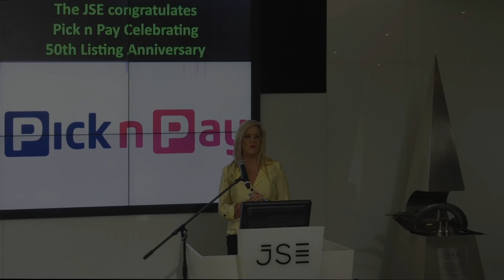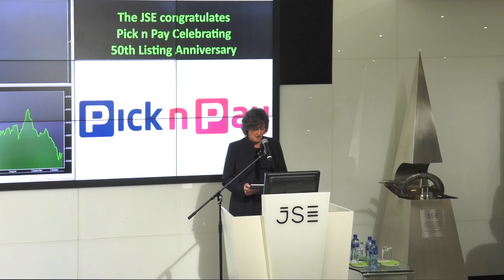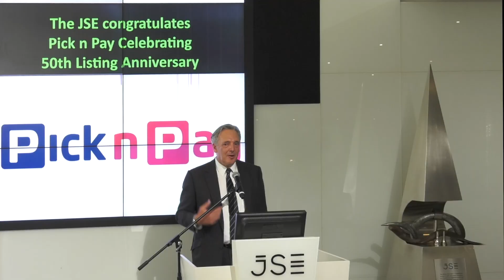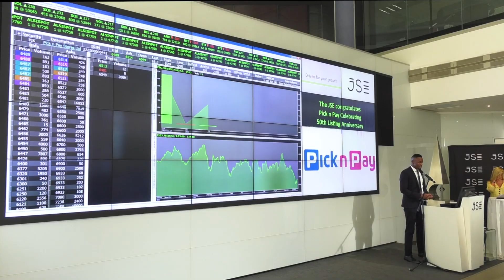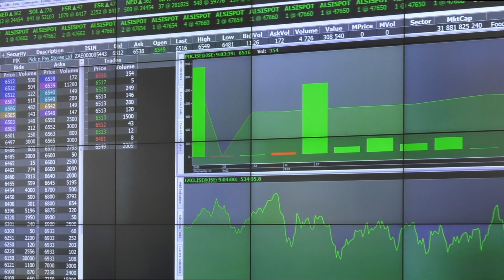Pick n Pay 50th Anniversary Listing Market Open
JSE Market Open to celebrate Pick n Pay 50th Anniversary Listing